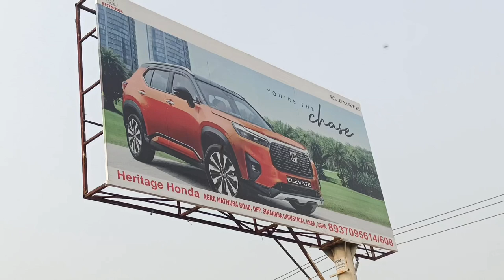Ye wali Gaadi Pasand aa gyi